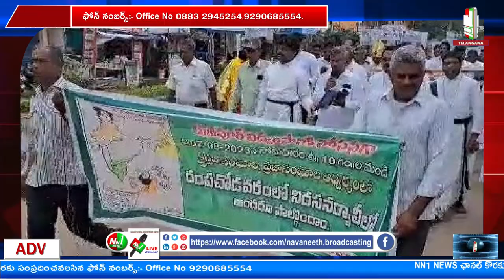రంపచోడవరం : మణిపూర్ క్షేమము కొరకు మతోన్మాదుల మరణకాండను ఖండిస్తూ, నిరసన ర్యాలీ.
"nn1news live"
"nn1news luve"
"nn1news"
"nn1news live"

NN1 NEWS#
NN1 News#
nn1news live#
nn1news breaking news today#
nn1news Breaking#
nn1news Youtube on live#
nn1news Sucribe#